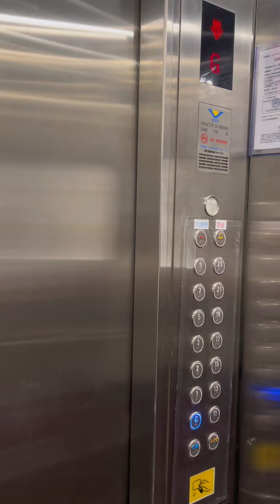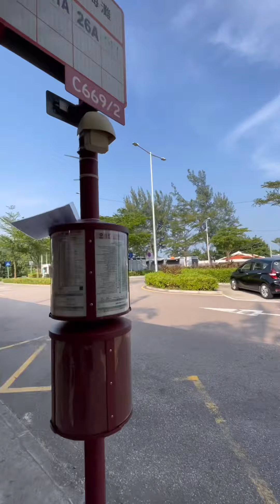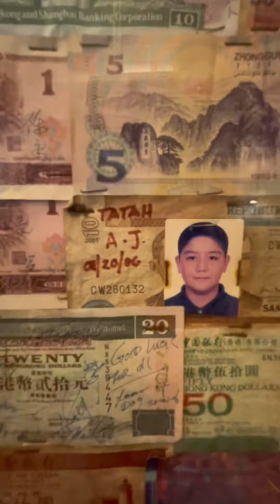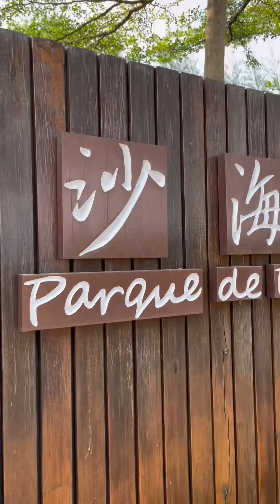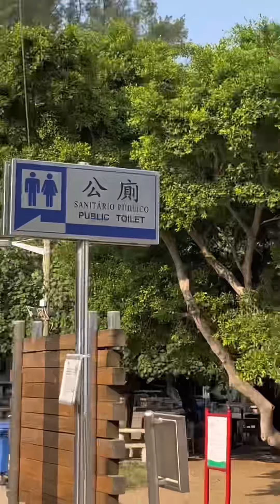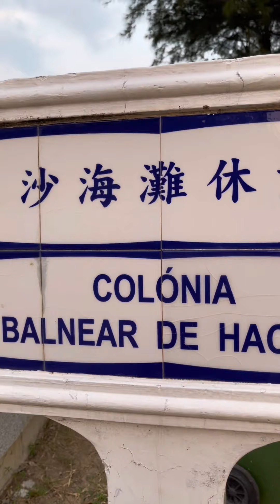Trip to Hacsa Beach, Macao 🇲🇴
This is my very very first vlog! 🫣😅 pagpasensyahan nyo na po gusto lang po makivlog 🥴🤪 enjoy watching guys!!!

Ps: pasensya na sa sounds at editing🤣

Thank you!! Sana suportahan nyo din po ako 😁